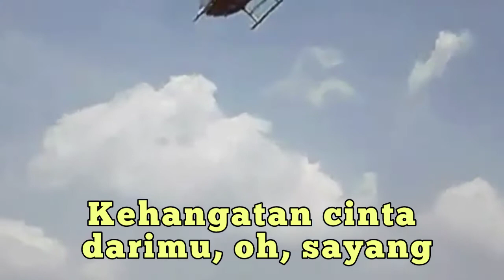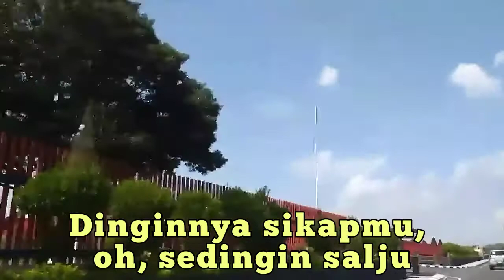Sedingin salju cover org android non vokal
org 2020 android